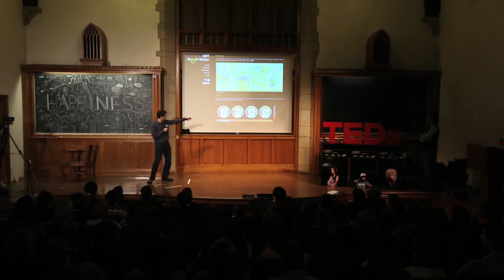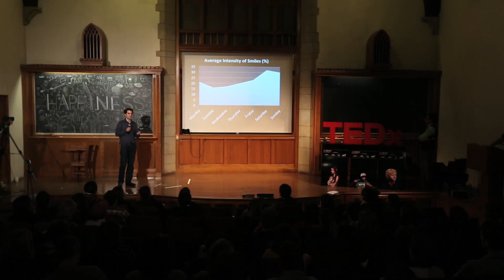TEDxNewHaven - Javier Hernandez & Ehsan Hoque - Counting Smiles in the Wild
Javier grew up in the city of Barcelona (Spain) and moved to America in 2006 to pursue his professional and personal dreams. Currently, he is a Ph.D. student in the Affective Computing Group at the MIT Media Lab. Under the supervision of Prof. Rosalind W. Picard, his research focuses on the development of tools to automatically measure and analyze human emotions, levering techniques from Machine Learning, Computer Vision, Human-Computer Interaction and Psychophysiology. Before going to MIT, he studied Computer Systems Engineering and Information Technology (Ramon Llull University, Spain), and Artificial Intelligence (Carnegie Mellon University, USA).

Ehsan is a Ph.D. student in the Media Lab at the Massachusetts Institute of Technology, and his research is mainly focused in Affective Computing. In particular, his research work involves understanding and developing computational models to recognize non-verbal cues in face-to-face interactions. This is especially relevant for people with social anxiety as they have difficulty in understanding and interpreting those cues in appropriate context.

Currently, Ehsan is focusing on developing game driven virtual environments where people with social anxiety (e.g., autism, Asperger syndrome) could practice social communication according to their own preference, pace and liking. Ehsan is also the co-inventor of the MIT Mood Meter.

In 2009, Ehsan was awarded the IEEE Gold Humanitarian Fellowship for his effort to improve peoples' quality of life with the aid of technology.